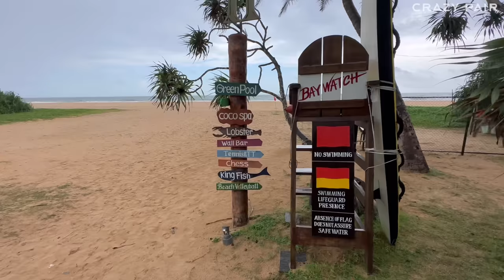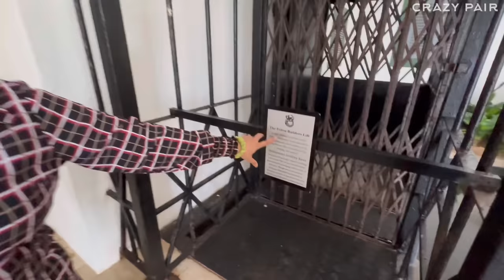Budget-ல Trip அடிக்க BEST Spot😍 Heritance Beach Resort💥🎉 | Crazy Pair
Hey guys! Join us for an exciting budget-friendly day at the bustling Heritance in Ahungalla! This popular destination is currently attracting a large number of visitors, creating a vibrant and energetic atmosphere.

Indulge your taste buds with a diverse range of delicious food options at Heritance.

From delectable local delicacies to international cuisines, there's something to satisfy every palate. Whether you're a fan of authentic Sri Lankan dishes or crave global flavors, Heritance has you covered.